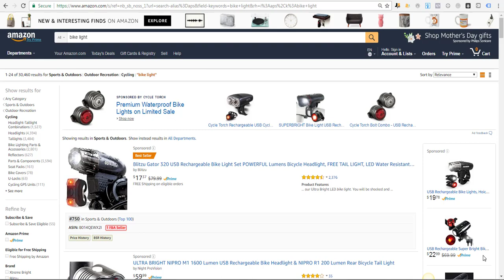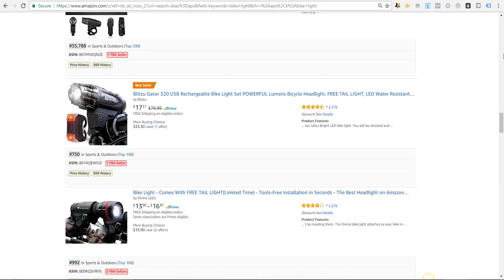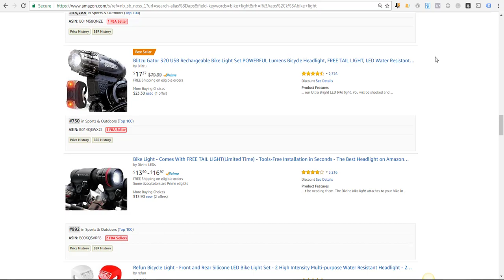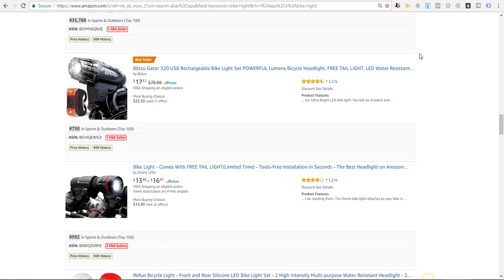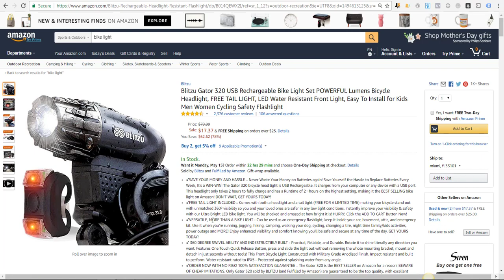Error #1 Cometen Vendedores de Amazon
Mira: "Como ganar dinero online en 2017- Dos estrategias"